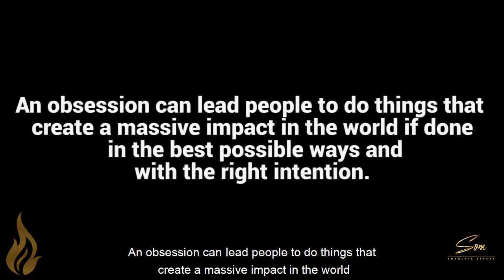Believe you can do | Sumit Agarwal on Intensify Life Podcast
An obsession led someone to land on the moon.
An obsession led someone to create the internet.
An obsession can lead people to do things that create a massive impact in the world if done in the best possible ways and with the right intention.
And with the obsession to help people, find out what drives them and how can their lives be better, this human being when he was being treated for cerebral palsy for so many years during his childhood, realized that there is so much more he can do in this world to give back to the community.
With death looming upon his head almost every time when he lay there on the operating table, led him to have a different perspective about life, about people.
Fast forward, he not just broke the conventional beliefs about being a specially-abled person, but he created his own space and brand through his contributions in the field of PR.

He has been featured in Forbes India. He has been the advisor to and a member of several esteemed organisations in various capacities such as Rotary International, Newspapers Association of India (NAI), Public Relations Society of India (PRSI), International Human Rights Organisation (IHRO), and Rotary Means Business (RMB), among many others.

He lives by the philosophy and believes that it is so important to give back to the community. Because when you share, when you do more, you become more.

This human being is none other than Sumit Agarwal, who is intensifying lives and thus intensifying humanity through his contributions, storytelling and immense impact in his best possible ways.

Listen to the Successful People and the Change Makers of our world.

Learn from their own journeys, stories, experiences and their direct tips and ideas to transform and intensify your own life!

Share, Subscribe & Follow my channel for the most required inspiration and information if you are one human being who really want to do something great in life and leave a mark!

links.intensifylife.in/